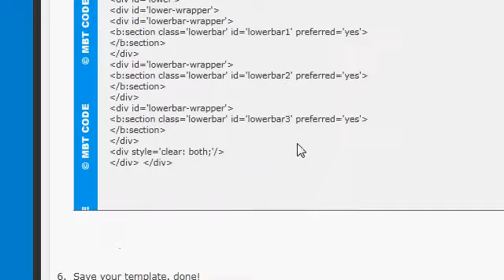Add Three Column Footer Widget To Your Blogs - Blogger Tricks